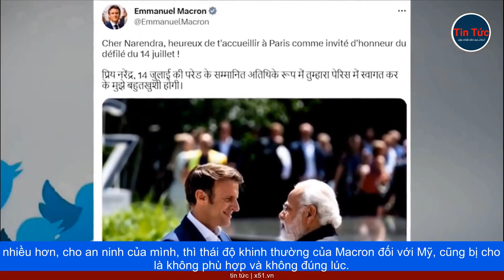GIẤC MƠ VIỂN VÔNG CỦA PHÁP ĐANG LÀM PHIỀN LÒNG NƯỚC KHÁC?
Hồi tháng 4, Tổng thống Pháp Emmanuel Macron, đã gây tranh cãi khi cảnh báo châu Âu, không nên để bị lôi kéo, vào xung đột giữa Mỹ và Trung Quốc, về vấn đề Đài Loan. Ông nói, là đồng minh của Mỹ, không có nghĩa là trở thành "chư hầu" của Mỹ.